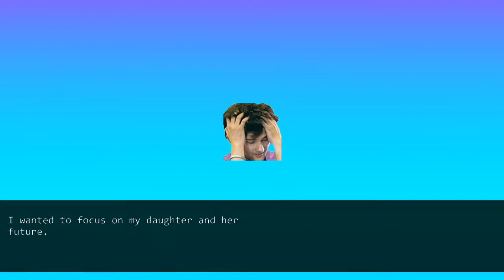My husband was cheating and had an illegitimate child while I was taking care of his mom.